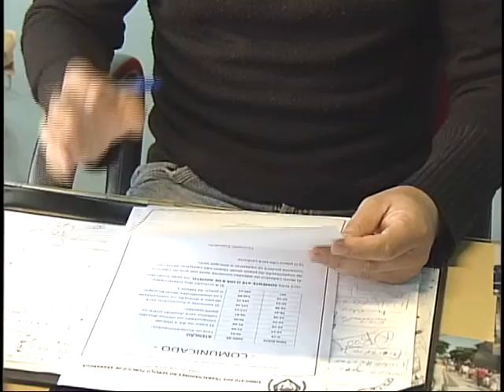Programação ARTV - Canal 5 - AO VIVO 07 08 12 Mat Sindicato Plano de Saude e conquistas